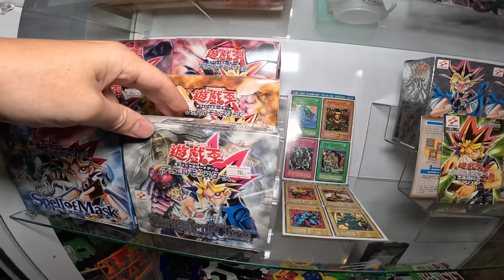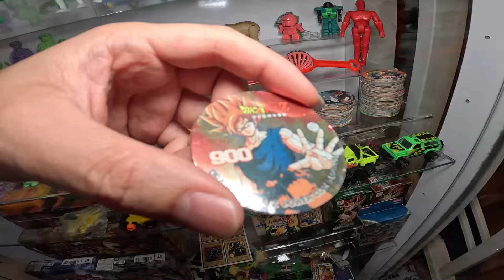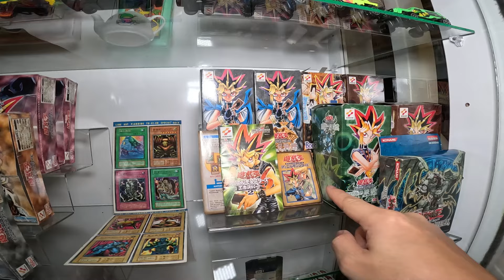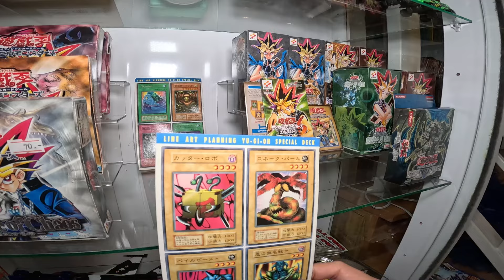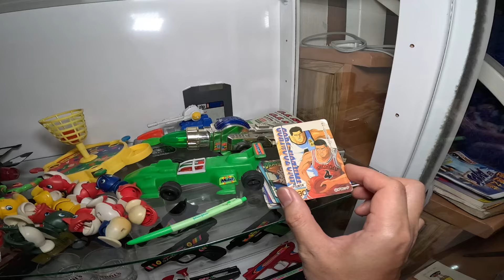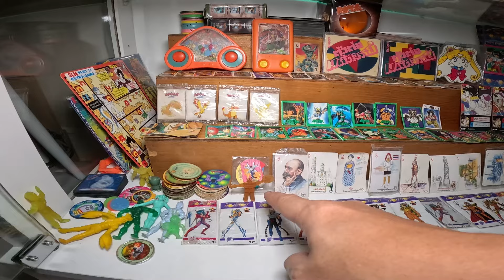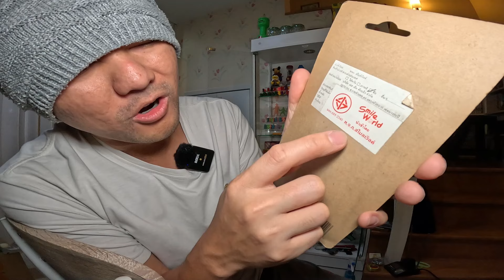รีวิว ขุมทรัพย์ จากบ้านร้าง | JinnyRetroGame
วันนี้ผมซื้อตู้เก็บของสะสมชุดใหม่เพิ่มเข้ามาในโซนของบ้านเพื่อนำของที่ไปได้จากบ้านร่างนำมาเก็บไว้ที่ตู้โชว์ เป็นอีก1 จุดที่จะมีเก็บเฉพาะของที่ผมไปตามล่าหาขุมทรัพย์โดยเฉพาะไปดูว่าเราจะได้อะไรกลับมาบ้าง เยอะแค่ไหนไปรับชมกันเลย

JinnyRetroGame | เขากลับมาทวง หรือไม่ ตัดสินใจกันเอาเองนะ 555+